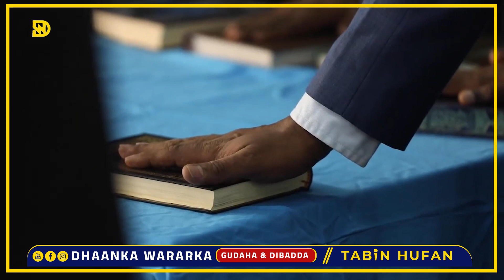DEG DEG: MW Farmaajo fashiliyay damacii Rooble, guusha Kursiga Fahad Yasin & Khilaafka Mucaradka..